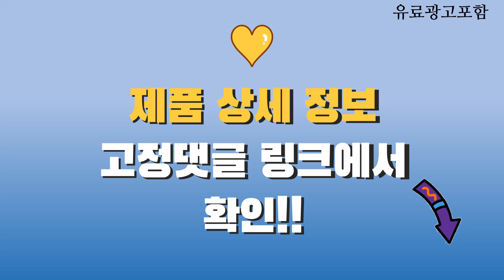삼성비스포크전자레인지 Top10! 가격, 평점, 후기! 놓치지 마세요!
❤️❤️❤️ 요즘 인기있는 삼성비스포크전자레인지 구매 가격 평점 리뷰 정리해 봤어요! ❤️❤️❤️

[00:06]
10위. 삼성전자 BESPOKE 스마트 쿡 전자레인지 터치식 23L [154,800원]

[00:11]
9위. 삼성전자 비스포크 오븐 글램 32L 방문설치 MC32B7388CF [299,000원]

[00:16]
8위. 삼성전자 BESPOKE 스마트 쿡 전자레인지 터치식 23L [154,800원]

[00:21]
7위. 삼성전자 BESPOKE 전자레인지 23L 글램핑크 MG23T5018CP [147,580원]

[00:26]
6위. 삼성전자 비스포크 그릴 전자레인지 MG23A5378CE 23L 글램화이트 [200,000원]

[00:31]
5위. 삼성전자 비스포크 큐커 직화 오븐레인지 35L (색상선택) [170,000원]

[00:36]
4위. 삼성전자 BESPOKE 큐커 방문설치 22L MO22A7797CW1 [348,540원]

[00:41]
3위. 삼성전자 BESPOKE 전자레인지 스마트 쿡 글램 베이지 [154,800원]

[00:46]
2위. 삼성전자 비스포크 큐커 직화 오븐레인지 35L (색상선택) [170,000원]

[00:51]
1위. 삼성전자 BESPOKE 스마트 쿡 전자레인지 터치식 23L [154,800원]